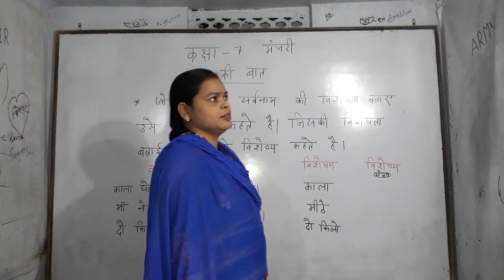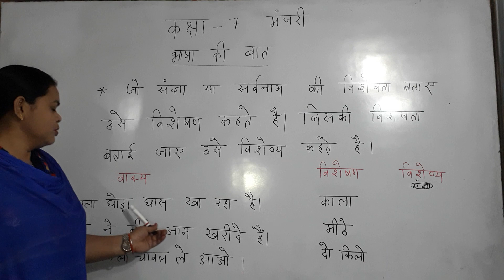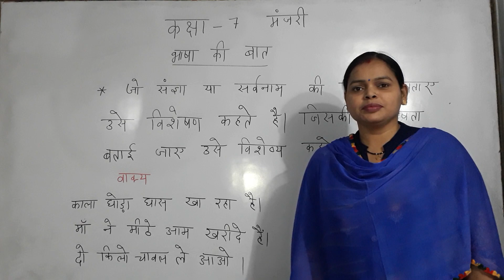कक्षा - 7 मंजरी भाषा की बात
कक्षा - 7  मंजरी
             भाषा की बात
                                  विशेषण  Adjective

Definition &
                    Example